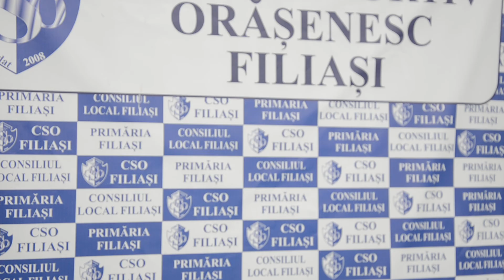Gigi Ciurea, după Filiași - Vâlcea 5-6 în Cupă